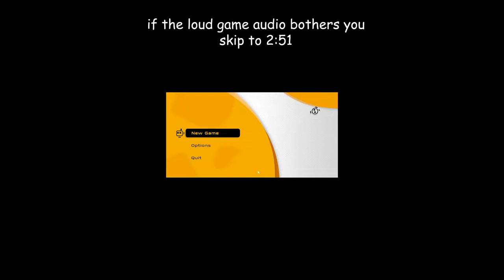This Game Makes You uwu | Biped Part 3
Biped is an amazing coop puzzle/adventure game that is equal parts hilarious and entertaining. Thies episode we walkthrough  the level s High Treetop and Blue Rapids it was epic.